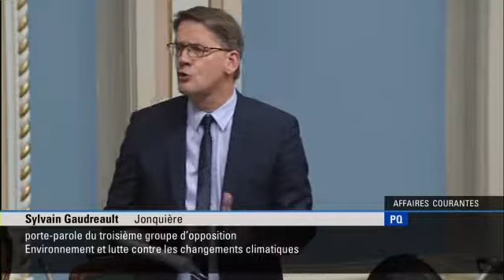Période de Questions du 1er octobre 2019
1er octobre 2019

42e législature, 1ère session, 65e séance